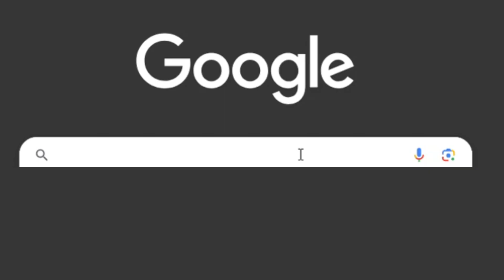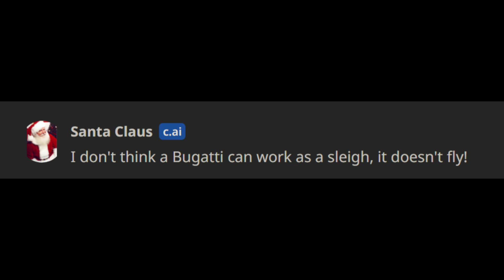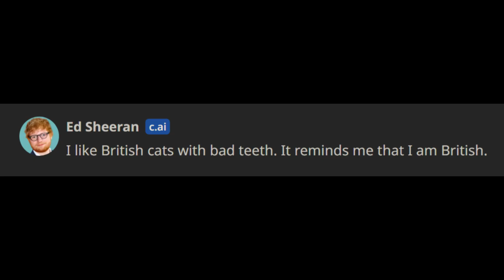Character ai. .. but I bully Santa...